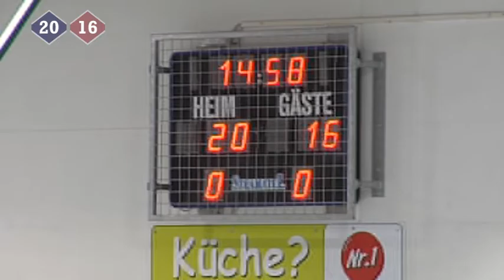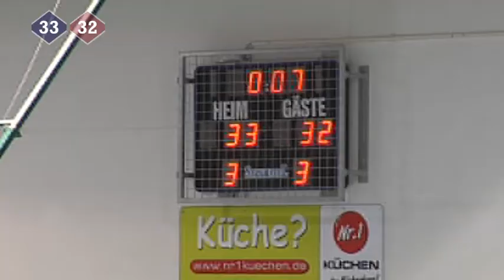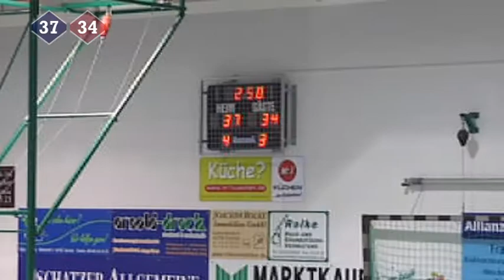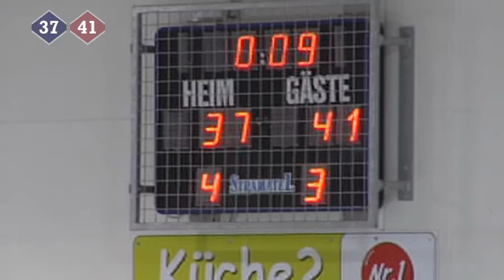oz-sports Oschatz - BV Riesa ... 2. Viertel (Benefizspiel am 21.12.2012)